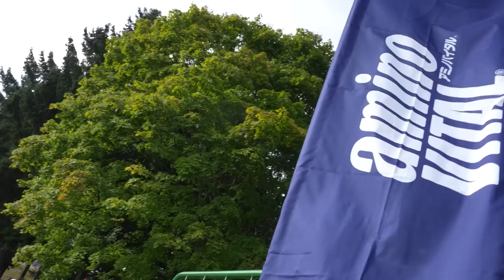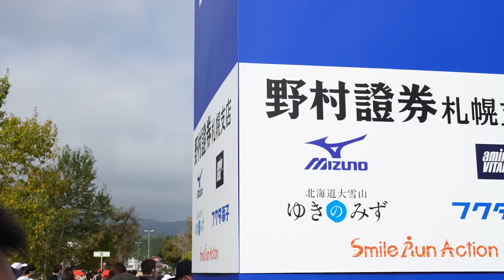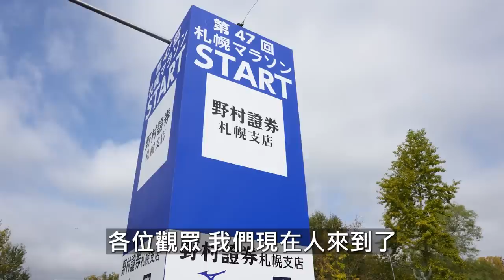參加北海道札幌馬拉松！睽違三年！再次挑戰海外馬拉松！沿途風景真的超吸引人～推薦大家一定要來參加一次((日本語字幕付き))【哲睿Jerry】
哲睿紛絲抽獎回饋來拉！

活動辦法：
2.留言處分享使用過的aminoVITAL商品名稱（金色GOLD/藍色PRO/紅色Perfect Energy/紅色aminoShot）或自身體驗

抽獎贈品：aminoVITAL 黃金級胺基酸3條/盒（市值NTD300元）

抽獎名額：30名
活動期間：即日起~12/31日，於1/2抽出得獎者
注意：贈品寄送地址限台灣本島&香港參與跑手如中獎可於Cam2Sports領取

哲睿Jerry
專屬賣場連結

器材：
Sony A74
Sony A7S2
DJI Mini 3 PRO
GOPRO HERO10